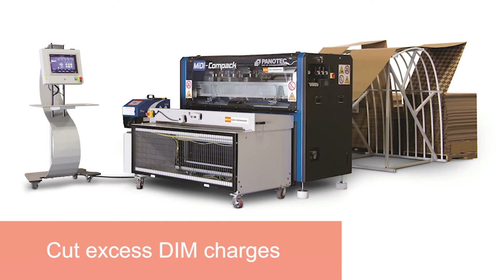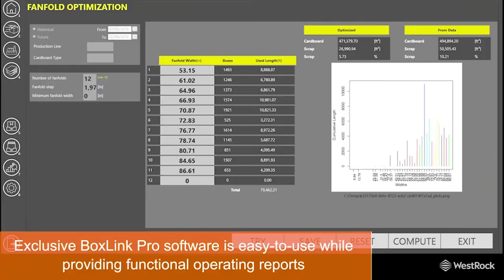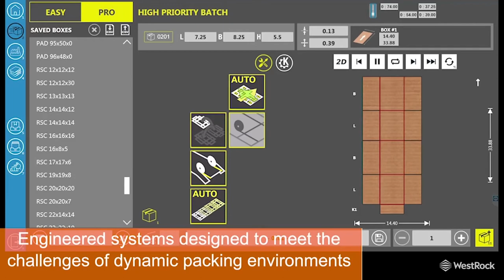WestRock Box On Demand® Overview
Box On Demand® gives you the ability to make right-sized boxes for every order – both single and multiple item orders – on site and on demand. Reduce costs and make your operation more efficient by optimizing your packaging, improving product protection and reducing the need for expensive void fill.

A custom box. The right size. Every time.